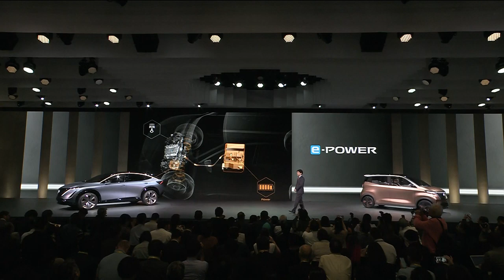นิสสัน เผยโฉม รถยนต์ต้นแบบ อริยะ คอนเซ็ปต์ ที่งาน โตเกียว มอเตอร์โชว์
อริยะ คอนเซ็ปต์ (Ariya Concept) ครอสโอเวอร์ที่ขับเคลื่อนด้วยพลังงานไฟฟ้า มาพร้อมมอเตอร์คู่ และเทคโนโลยีช่วยเหลือผู้ขับขี่ที่การันตีด้วยรางวัลต่างๆ รวมถึงรูปลักษณ์ที่ส่งสัญญาณถึงแนวทางการออกแบบใหม่ทั้งหมดของแบรนด์ นิสสัน